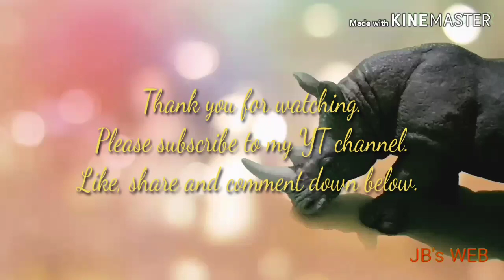Animaltoys: The White Rhinos 🦏 of Africa 🌍